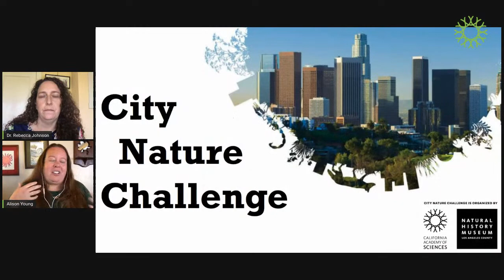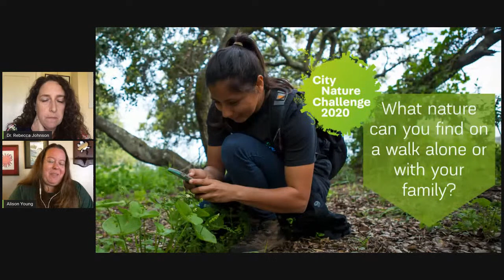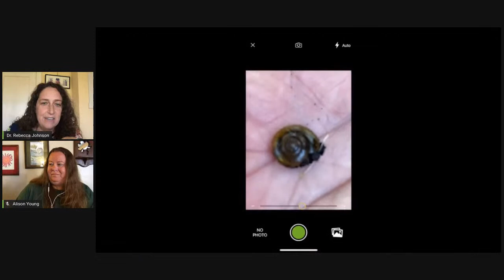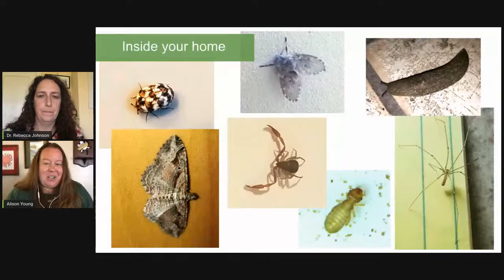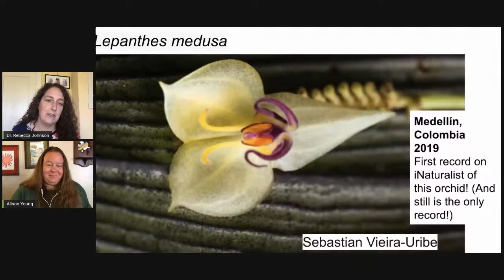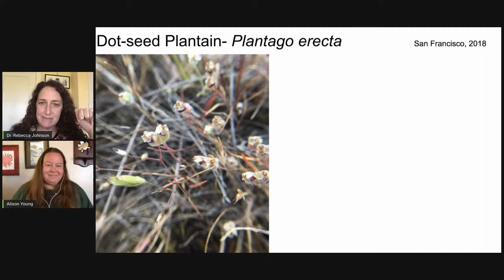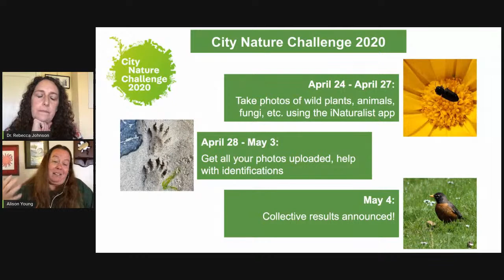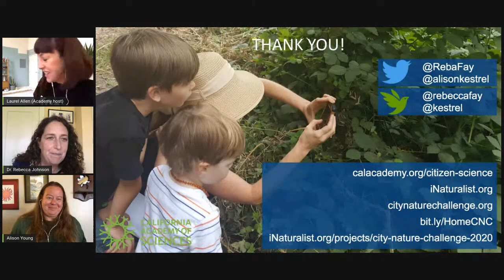Academy Breakfast Club, Ep. 10: City Nature Challenge 2020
"City Nature Challenge 2020: Bring Nature to You & Connect With People Around the World—Even if You’re Sheltering in Place" (Session 10 of the Academy Breakfast Club Series)
Dr. Rebecca Johnson & Alison Young | Co-Directors, Citizen Science

Happy 50th birthday, Earth Day! Celebrate by joining us for a kick-off celebration that will make you—yes, you—part of a powerful community of naturalists who document urban biodiversity around the globe. (PS: It’s fun!) City Nature Challenge is the largest citizen-science event in the world; this year, it runs April 24–27 and you don’t need any special knowledge to make observations that help to map nature in your city, and that give scientists critical data for helping to protect it. Tune in for easy lessons in how to use our iNaturalist app to join this year’s City Nature Challenge, stories of amazing backyard discoveries, and highlights of some of the incredible animals, plants, and insects spotted around the world!